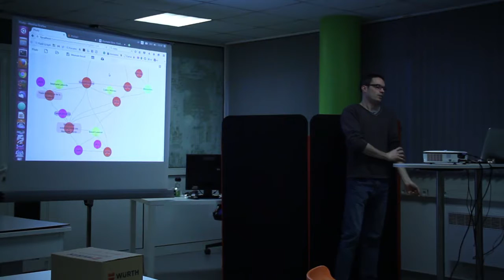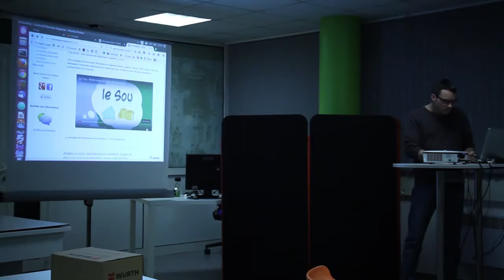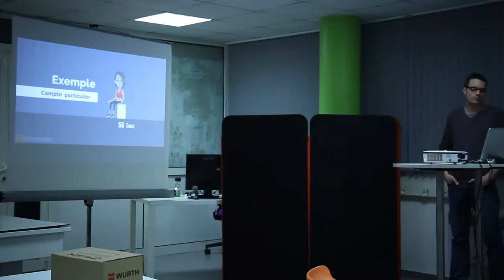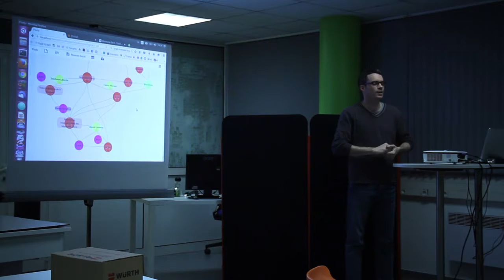Les monnaies libres